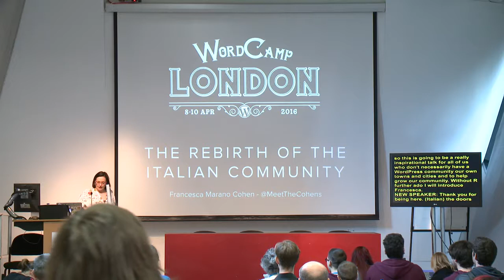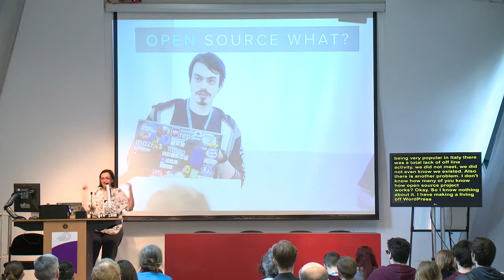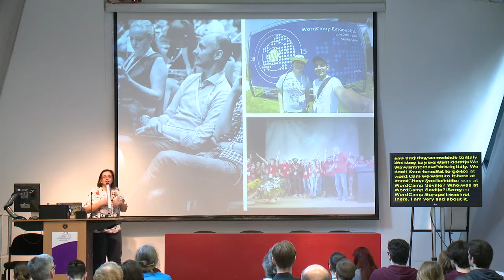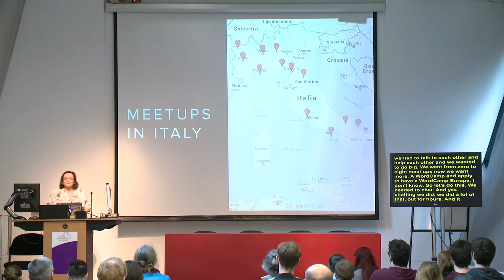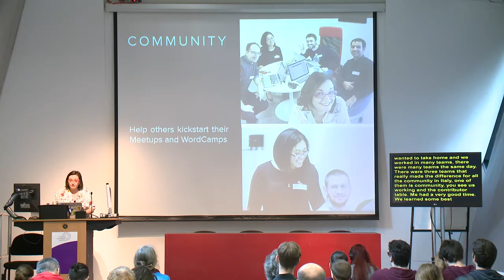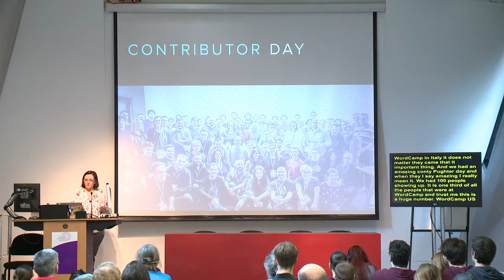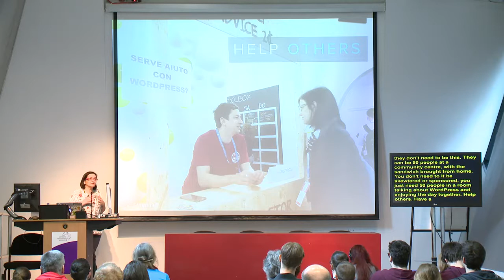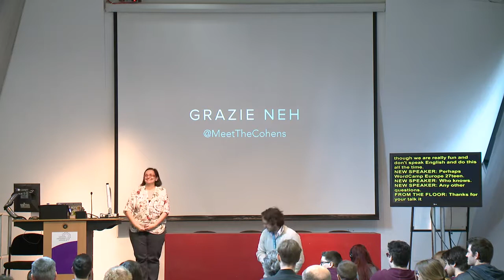Francesca Marano: The Rebirth of the Italian Community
In May 2015 a chain of encounters led a small group of strangers to meet, on and offline, and revive the WordPress Italian Community. After endless hours of chats on Slack, we have regular monthly meetups in half a dozen cities, contributor meetings and at least 3 WordCamps planned for 2016. This is our story and we hope it can be your community’s story too.